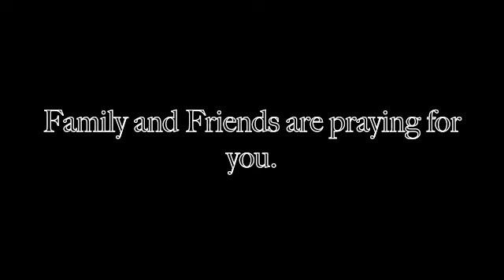Get Well Soon Nadhir (LongboardingSG)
From your family and friends, get well soon and stay strong.